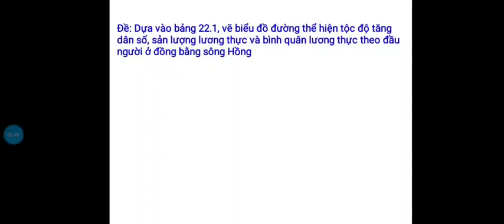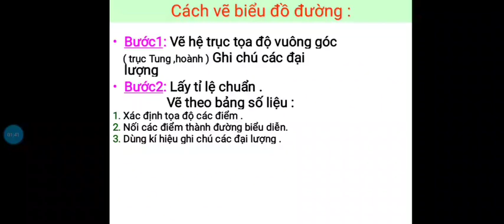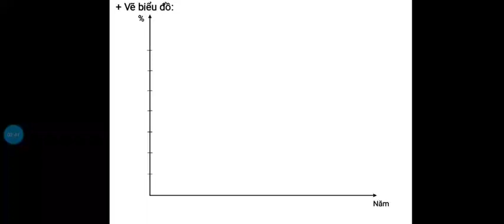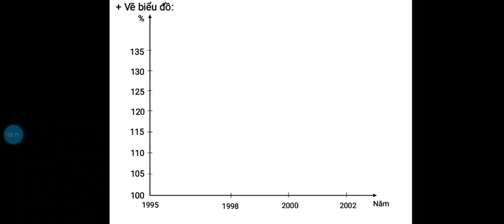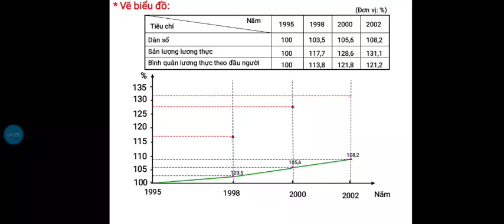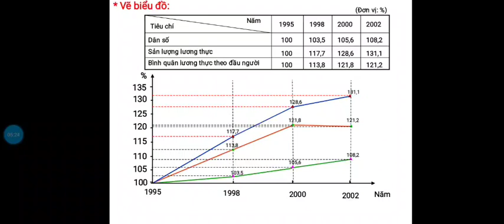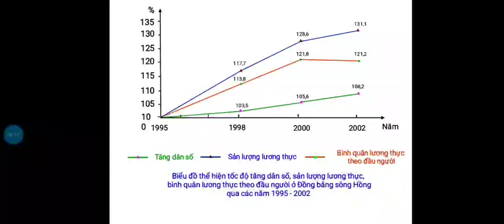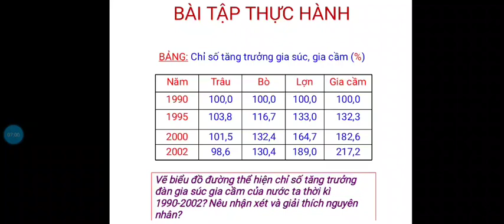ĐỊA 9 ÔN TẬP CÁCH VẼ BIỂU ĐỒ ĐƯỜNG